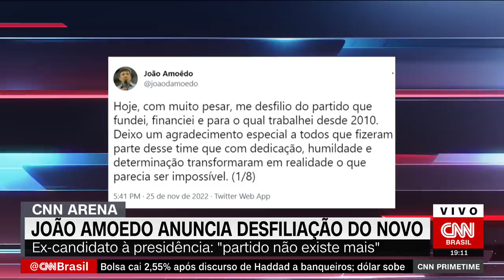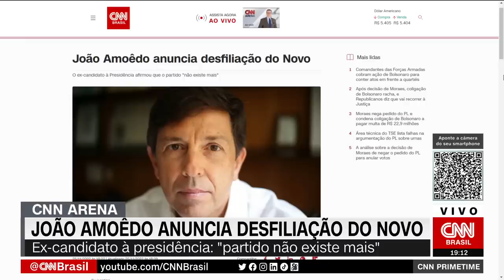João Amoêdo anuncia desfiliação do Novo | CNN PRIME TIME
O ex-candidato à Presidência João Amoêdo anunciou nesta sexta-feira (25) sua desfiliação do partido Novo. A informação foi divulgada em seu perfil no Twitter.